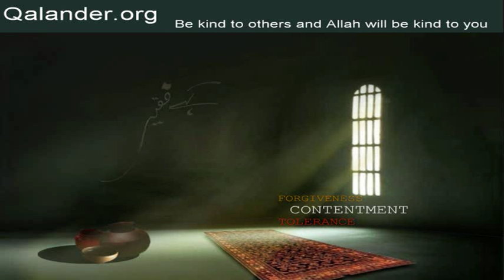Lecture 225 - Ilm-e-hasooli, Ilm-e-hazoori - 24-03-2013 - Lectures by Mr. Sarfraz A. Shah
Lecture 225 - Ilm-e-hasooli, Ilm-e-hazoori